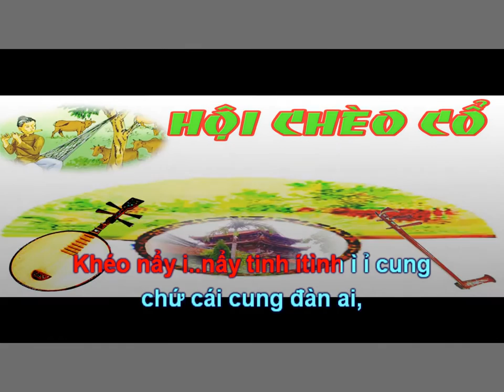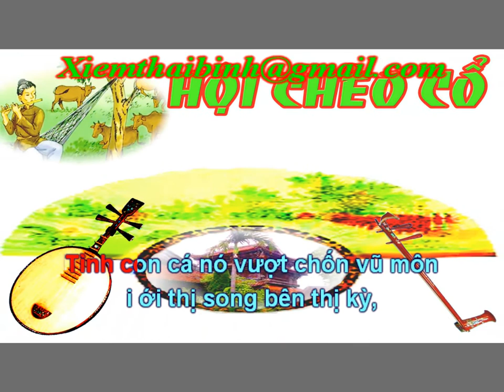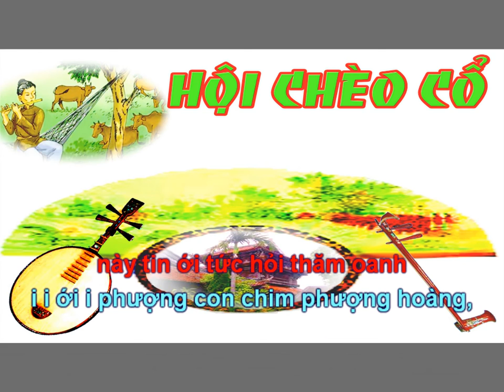Karaoke Chèo - Đường trường tiếng đàn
Đường trường tiếng đàn( Lời cổ)

Khéo nẩy i..nẩy tinh ítình ì ỉ cung
chứ cái cung đàn ai,
 ai khéo í i nẩy nẩy tính itình
 chứ một vài ì đàn cái con cá lớn
 nó mới tựa i ì ghềnh mà nó nghe
 chứ song bên lững i ì lờ í í ì ì ì i
Tình con cá nó lội chứ so le
 ii ới ilững thời song bên lững lờ,
 tình con cá nó ilội chứ so ì i le í ì i í ì i i
 i ới i lững thời song bên lững lờ,
 chứ kình ngư cái con cá lớn
 nó mấy lại i ì đè mà cá con
chứ song bên thị i í i kỳ í i i ì ì i,
 tình con cá nó vượt chốn vũ môn
 i ới i thị song bên thị kỳ,
 tình con cá nó vượt  chốn vũ ì i imôn í ì i í ì ì i
 i ới thị song bên thị kỳ,
 cả con chim khôn nó tha mồi về tổ
 nó mấy mớm con ở trên cành
chứ con chim phượng í i hoàng í i i ì ì,
 này tin ới tức hỏi thăm oanh
 i i ới i phượng con chim phượng hoàng,
 này tin ơi tức hỏi thăm ì i oanh í ì i i ì ì i…